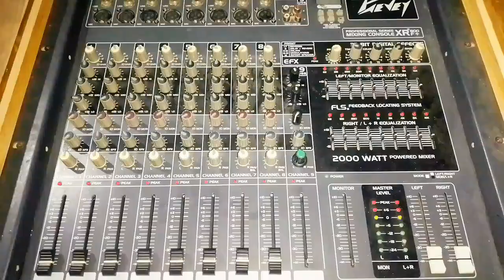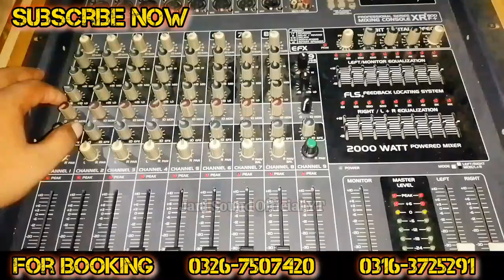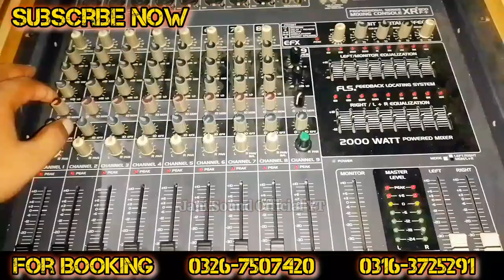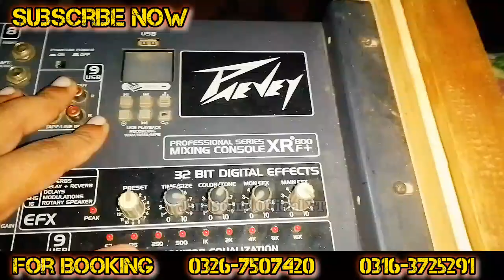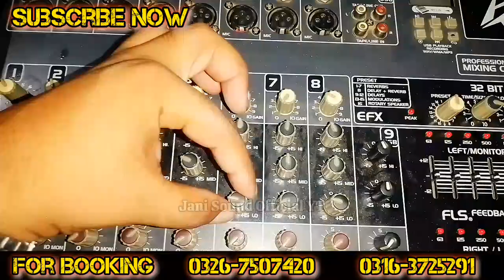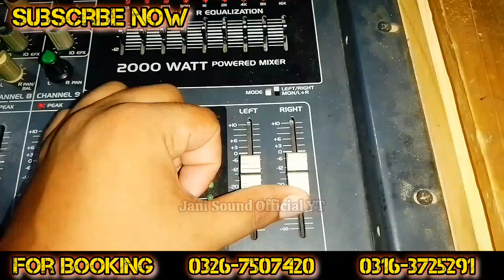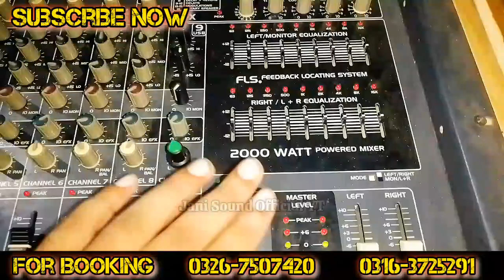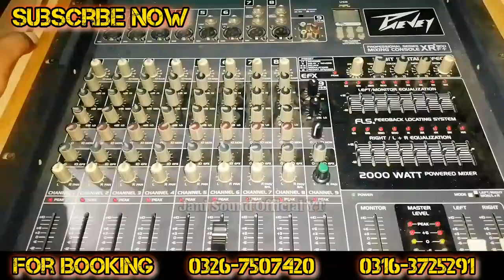Peavey Xr-800f+ Mixer | Chamber Reverb Setting | Fully Explained | Urdu | Jani Sound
Hey,
      I am  your friend M. Gohar Ali , I recently start vlogging.
                I hope you will like my vlogs.
        I hop you support me and like my Videos.
your Friend M. Gohar Ali
       Jani Sound Official YT.